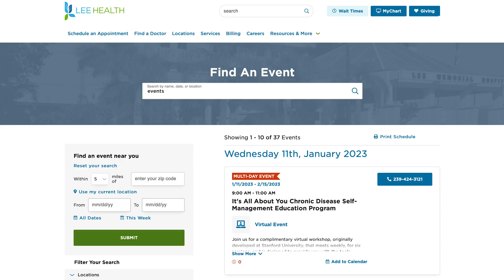Come Visit the Healthy Life Center Coconut Point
The Healthy Life Center Coconut Point provides free health and wellness education and resources to our entire community. “We bring a doctors, health professionals, other experts in their field to educate our community, help inspire them to make healthy choices. Ultimately, help them age with grace, and stay healthy at home,” said Carrie Bloemers, the Director of the Healthy Life Center Coconut Point.

Those experts teach a variety of classes. “We offer classes about chronic disease management, maybe diabetes, or taking care of your heart. We offer rehabilitation, Parkinson’s, balance, or specific disease conditions. We also look at lifestyle pieces how to eat better how to get better sleep,” said Bloemers.

The facility features a teaching kitchen lead by a certified dietitian. “Sometimes you might watch a demo with her, but other times it’ll be hands-on where you get to cook in class, and then eat the recipes you’re making, and bond with the class,” said Bloemers.

We offer screenings for things like memory, hearing, and balance. “The first step in making a change is sometimes awareness that there is an issue or a problem we need to address.” There are holistic treatment rooms for massage, acupuncture, and yoga. Navigators are also on staff. “We can help you find what you need when it comes to health care services,” said Bloemers.

to see our full list of offerings.

Visit LeeHealth.org